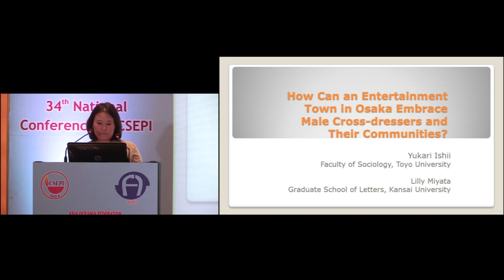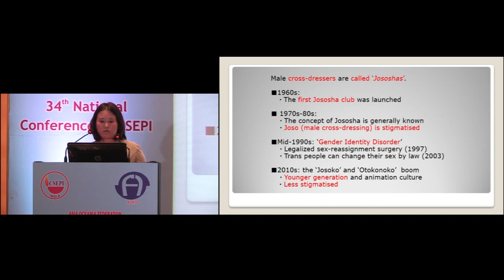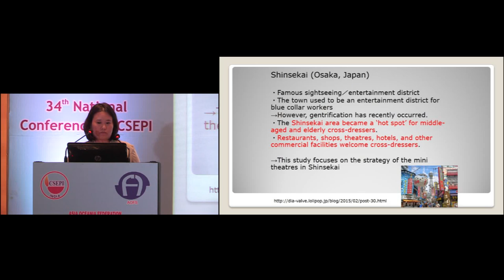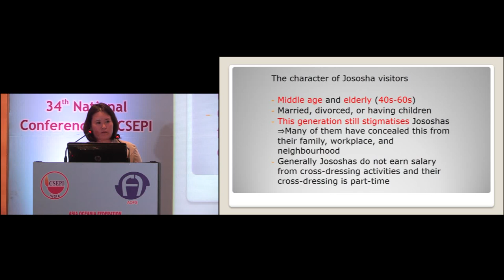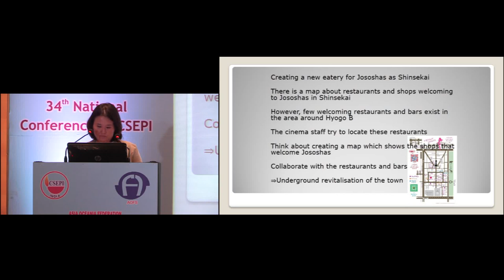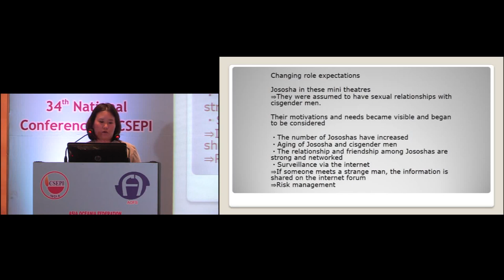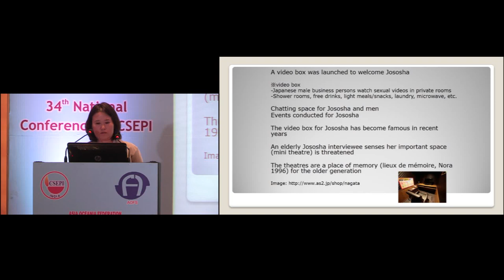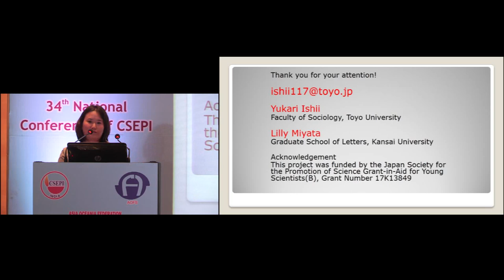5 CSEPI:D1 HallB:S2:Dr Yukari Ishii